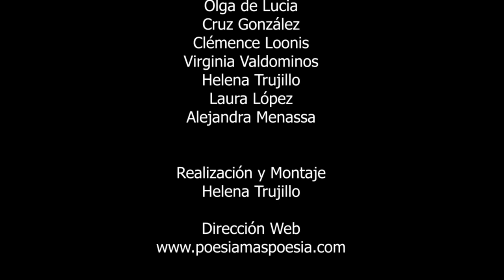213 POESÍA MÁS POESÍA: AMANDA BERENGUER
213 POESÍA MÁS POESÍA: AMANDA BERENGUER
Conocemos hoy a la poeta uruguaya Amanda Berenguer, de la generación del 45.

Cada jueves a las 22 hs (hora española) Poesía más Poesía es una revista gratuita de poesía.